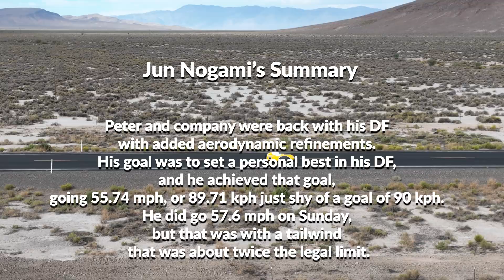Battle Mountain Human Powered Speed Challenge 2022-Peter Borenstadt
Racing a velomobile at Battle Mountain is a rare chance to put a street capable machine to its ultimate speed test. That's what Peter Borenstadt and his DF-XL did at WHPSC 2022.

Credits
Producer/Director:  Gary Solomon
Videographer:  Tray Bourgoyne
Drone Video:  Nik Vatin
Technical and Statistical support:  Jun Nogami
Historical Background and Logistical support:  Al and Alice Krause
On Site Support  Arnold and Marieke Ligtvoet
Technical Assistance: Mike Mowett